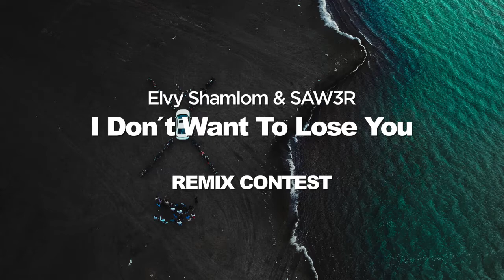Elvy Shalom & SAW3R- I Don’t Want To Lose U (Remix Contest WINNERS)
#6 Clowx Remix

#5 Yambonozx Remix

#4 Ab Vs Oxi Remix

#3 CopyPaste Remix

#2 Darek Remix

#1 Rivero Remix

00:30 CLOWX
00:42 YAMBONOZX
00:56 Ab vs Oxi
01:20 Copy Paste
01:37 Darek
01:50 Rivero